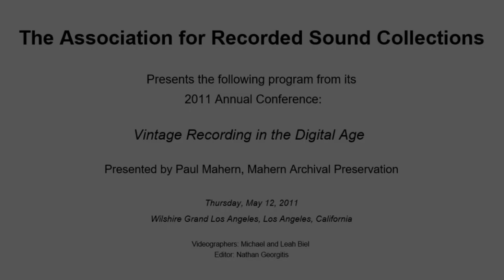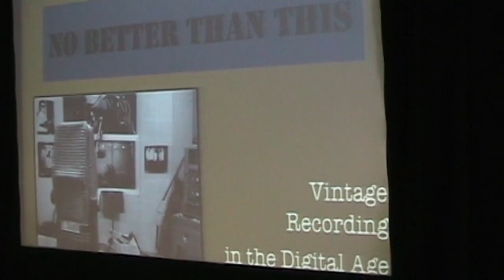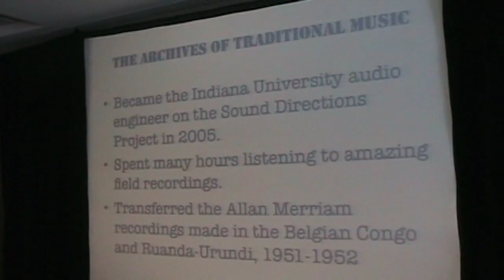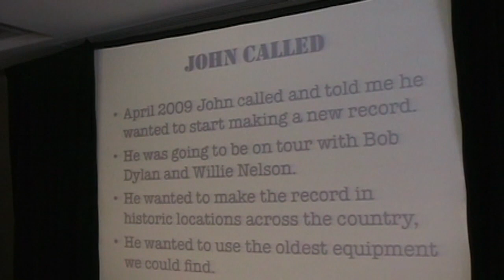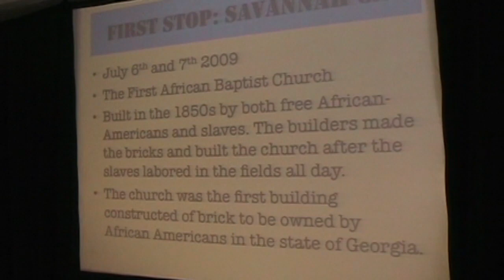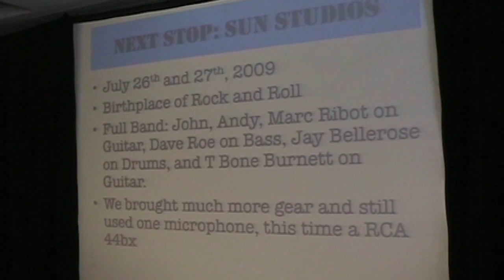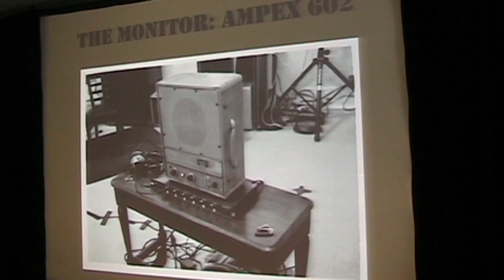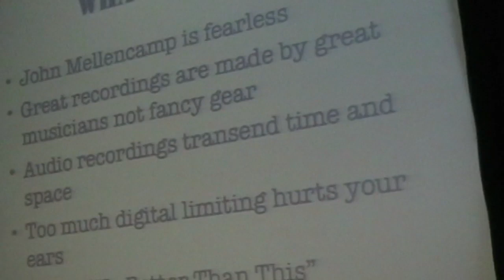NO BETTER THAN THIS - VINTAGE RECORDING IN THE DIGITAL AGE presented by Paul Mahern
The Association for Recorded Sound Collections presents the following program from its 2011 ARSC Annual Conference at the Wilshire Grand Hotel, Los Angeles, California on Thursday, May 12, 2011:

NO BETTER THAN THIS - VINTAGE RECORDING IN THE DIGITAL AGE Presented by Paul Mahern, Mahern Archival Preservation, Bloomington, IN

This presentation is about the recording of the John Mellencamp Album "No Better Than This". The record was released last year but was recorded with equipment that was made before 1956. Using a single RCA ribbon microphone and an Ampex 601 open reel tape machine Mahern recorded in three historic locations: the First African Baptist Church in Savannah, Ga., a sanctuary for runaway slaves before emancipation; Sun Studios in Memphis, one of the birthplaces of rock =n‘ roll; and the Gunter Hotel in San Antonio, where blues legend Robert Johnson recorded. This is a story about rebuilding and restor-ing vintage audio equipment and modern recording engineers and musicians learning a new/old approach to record making. The album was voted 13th best album release in 2010 by Rolling Stone Magazine. More about the recording can be found When first asked by Mellancamp to engineer this record Mahern posted to the ARSC list to ask for advice on what recorder to use. That is how he found out about the Ampex 601. The presentation will include playback of some outtakes from the vintage 601 open reel machine.